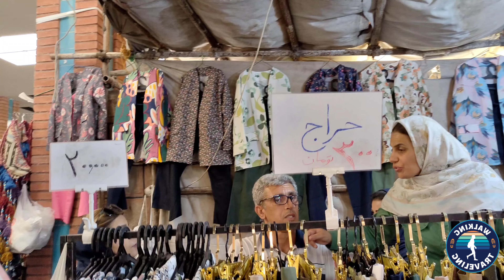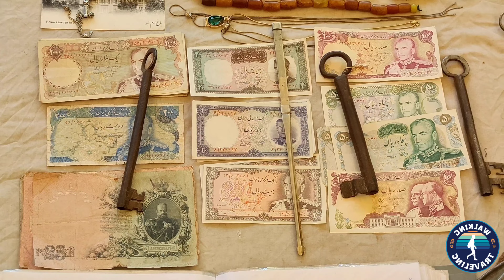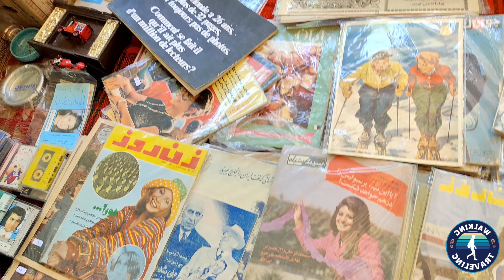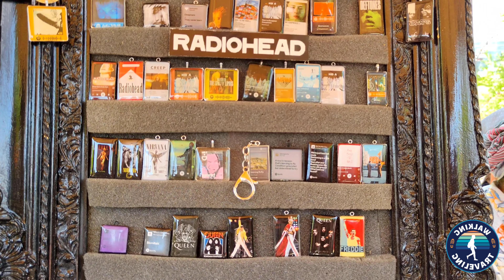IRAN 🇮🇷 A Walking Tour in Tehran City and Through lts Very Crowded and Strange Bazar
Bazaar Parvane, located in Tehran, is a bustling and vibrant marketplace known for its extensive range of goods and lively atmosphere. It's one of the many traditional bazaars in the city, offering an authentic shopping experience.
IRAN 🇮🇷 A Walking Tour in Tehran City and Through lts Very Crowded and Strange and Old Bazar

Shoppers at Bazaar Parvane can find a wide array of products, including clothing, accessories, household items, electronics, and more. The bazaar is characterized by its labyrinthine alleys, each lined with shops and stalls brimming with merchandise. The market is not only a place for buying goods but also a social hub where people gather, interact, and experience the local culture.

Like other traditional bazaars in Iran, Bazaar Parvane reflects the country's rich heritage and serves as a testament to its enduring commercial traditions. Visitors can expect a sensory overload with the sights, sounds, and smells typical of a Middle Eastern marketplace, making it a must-visit for anyone looking to experience the local lifestyle in Tehran.

Iran
Tehran
walking tour
bazaar
bazar
iran food
iran travel
food